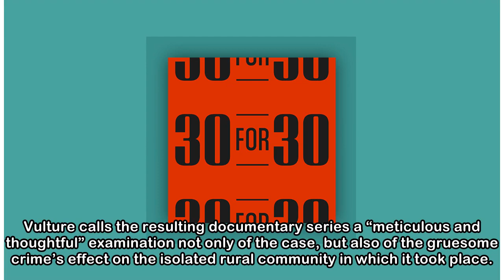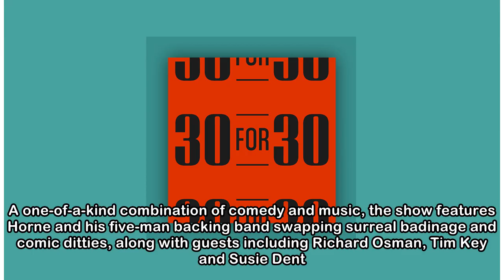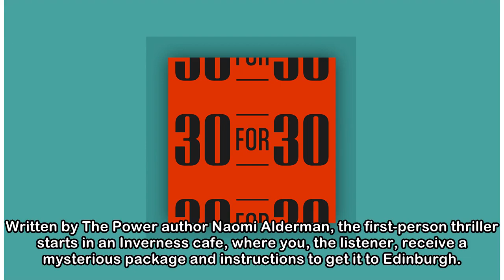The best new podcasts of 2018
Podcasts are rivalling TV shows and movies as the main subject of water-cooler conversations these days - and their popularity continues to rise. According to research by podcasting platform Acast, al...